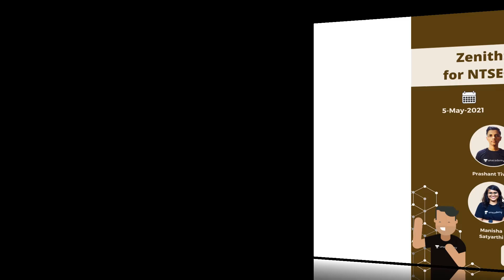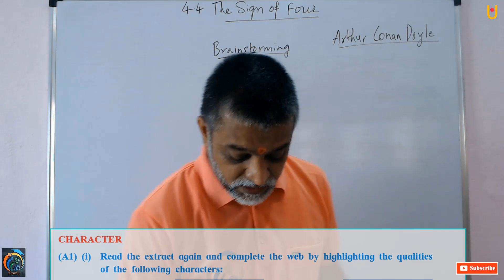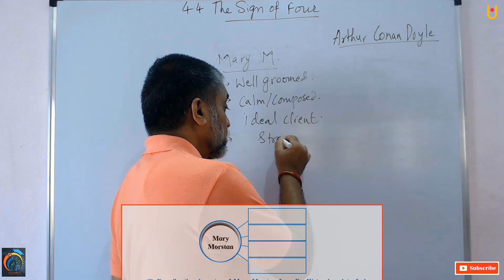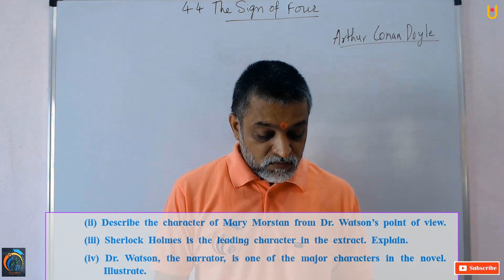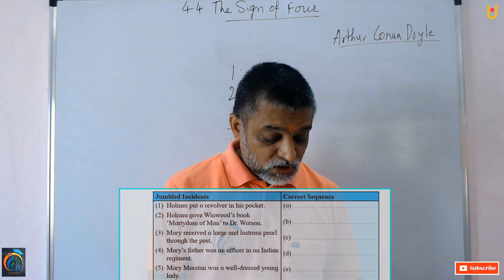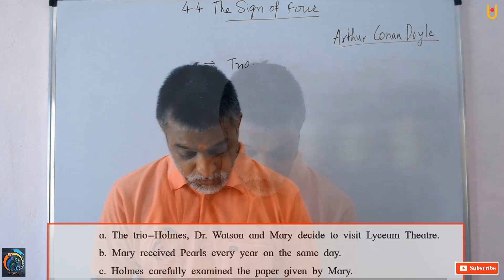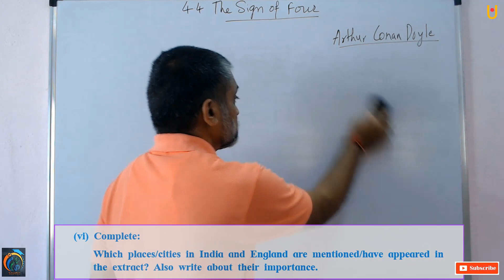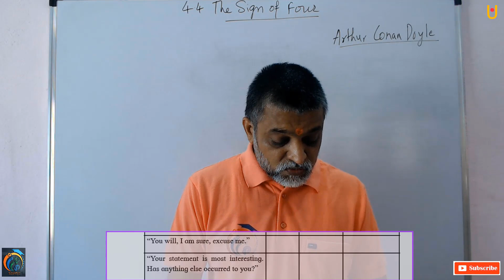The Sign of Four Class 12th English Part 7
Hello Friends
The Sign of Four Class 12th English Part 7 | Maharashtra Board Class 12th English New Syllabus 2021 | In this video, you will solve Brainstorming of Class 12th Unit 4.4 | Watch our previous videos to learn the full concept |